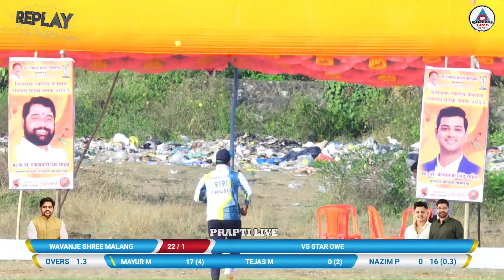STAR OWE VS WAVANJE स्व. रामचंद्र मढवी चषक उसाटणे 2023